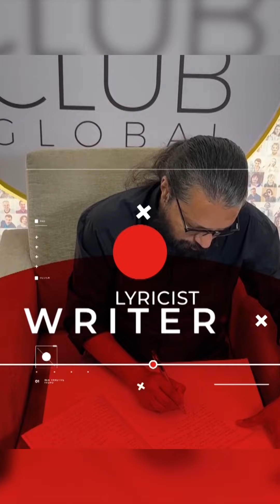Daily Morning Thoughts by Robin Thirumala | Day 756 | May 13, 2022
DAY 756

Morning thoughts daily from Robin Thirumala

Robin Thirumala is an Indian film director, screenwriter , music composer , lyricist and founder of the 4 am Club Foundation.
Thirumala started his career as a journalist in 1985. He entered the world of cinema by assisting noted director duo Siddique-Lal. Later, he made many hit films in Malayalam film industry by working as an independent director, screenwriter, music composer and lyricist.

He gave his first Script to Siddiqoe Lal in 1992, for the film Makkal Mahatmyam. His early work focused on writing comedy films, but he later also wrote political action thrillers. Indraprastham was one example of this.

he wrote screen play for Ramji Rao Speaking,Makkal Mahatmyam,Manathe Kottaram, Alancheri Thamprakkal, Chantha, Indraprastham, Kannur, Gaandhiyan, Unnathangalil, Saivar Thirumeni, Maratha Nadu,Krithyam, Pathaaka, Chempada, Race, Veendum Kannur and upcoming Anizham Thirunaal Maarthanda Varma.

THIRUMALA MUTHAL THIRUMALA VARE EPISODES -

robin thirumala
4 am club
Anizham Thirunaal Maarthanda Varma
robin thirumala reacts
positive thoughts
Films
Movies
Cinemas
Kerala Films
Kerala Movies
Kerala Cinemas
Malayalm Films
Malayalam Movie
Malayalam Cinemas
kerala government
kerala politics
politics kerala
malayalam
malayalam film
new malayalam film
film news
robin thirumala MALAYALAM
robin thirumala  KERALA
robin thirumala  CINEMA
robin thirumala  FILMS
robin thirumala  MOVIES
robin thirumala  POLITICS
robin thirumala  RELIGION
robin thirumala  HEALTH VIDEOS YOUTUBE
robin thirumala  YOUTUBE VIDEOS
YOUTUBE VIDEOS robin thirumala
MALAYALAM REACTS
MALAYALAM REACTION
kerala
kerala news
robin thirumala
director robin thirumala
robin thirumala  movies
robin thirumala  films
robin thirumala  cinemas
robin thirumala  youtube
youtube robin thirumala
robin thirumala  choice
robin thirumala  facebook
robin thirumala  blog
robin thirumala family
robin thirumala  movie list
dileep
mammootty
suresh gopi
mohanlal
mohanlal reaction
malayalam reaction
mammootty reaction
star magic latest episode
dennis joseph
malayalam news live
marakkar
pranav mohanlal
star magic
kaloor dennis
malayalam full movie
mammootty mohanlal
mammootty
padmarajan
malayalam
malayalam cinema
malayalam movies
malayalam films
malayalam reaction
malayalam films & songs reaction
shaji kailas